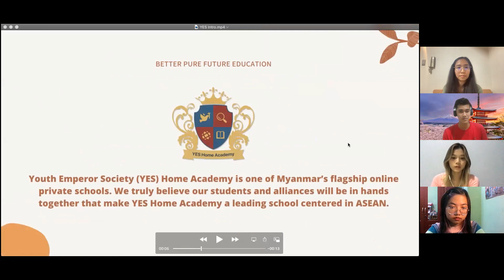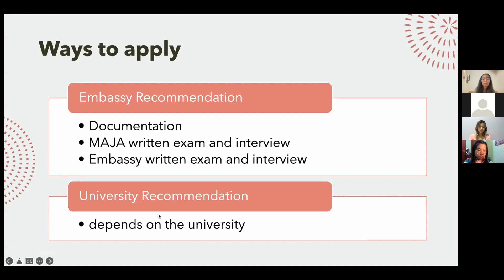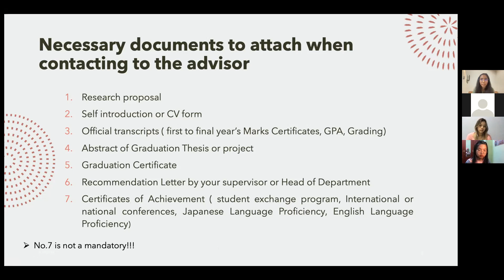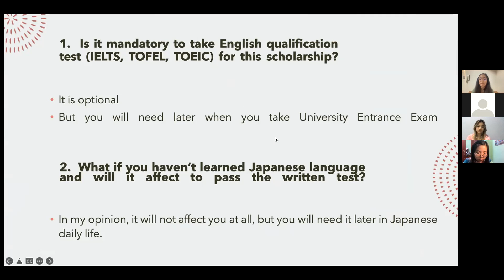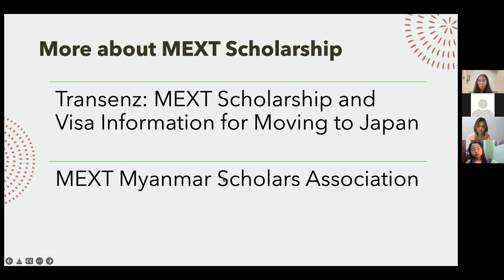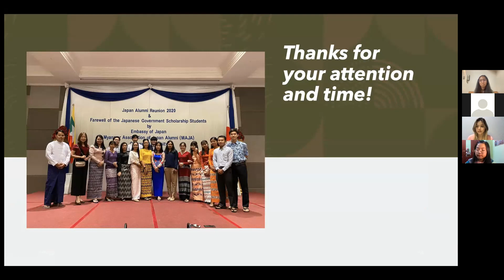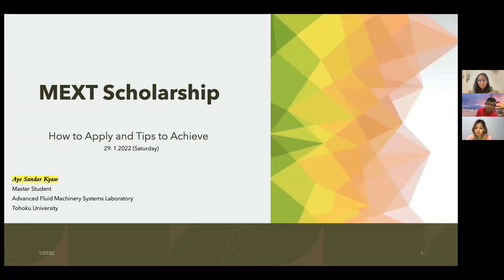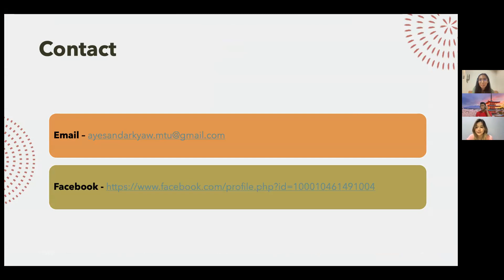MEXT Scholarship (Research Category)